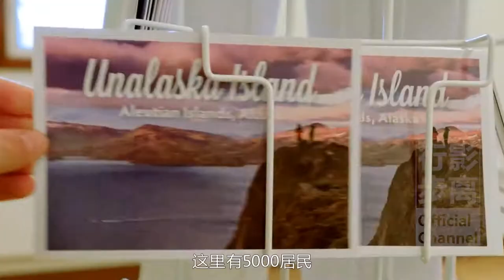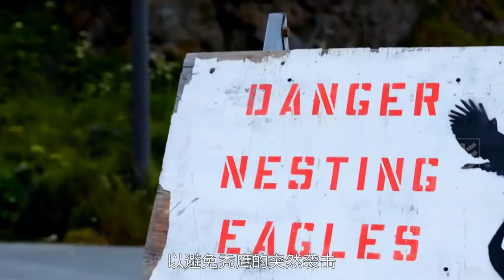這座禿鷹之城，被800只禿鷹統治，曾屬於俄羅斯的美國小城，美國阿拉斯加阿留申群島烏納拉斯卡，Unalaska，Aleutian Islands，Alaska，American town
這是一座曾經屬於俄羅斯的美國島嶼，如今卻成了禿鷹的天堂，島上的禿鷹有如街道上的攝影頭，時刻監控著過往的行人車輛和海港的船隻，它們的目的只有一個，那就是找點吃的。
1782年美國將禿鷹定為美國的國鳥，從此又名白頭海雕的禿鷹成為了美國國家的象徵，但1784年美國總統富蘭克林寫給女兒的信中，稱這隻老鷹是“一隻品味不好的鳥”。
1867年美國花費720萬美元從俄羅斯手中，購買了北美禿鷹最集中的阿拉斯加地區，1918年美國國會通過了候鳥條約法案，以保護鳥類免遭肆意殺戮。 1982年裡根總統宣布每年的6月20日為禿鷹日。
說了這麼多，關於美國與禿鷹的關係，接下來咱們在來聊聊這座被禿鷹佔領的美國小城，大家就很容易理解了。
位於阿拉斯加阿留申群島的烏納拉斯卡，是美國公認的受禿鷹攻擊的最熱門的小城，這裡有5000名居民，但在繁殖季節，禿鷹的數量甚至可以達到800只。
某天你打開房門，屋頂和門口就可能有禿鷹在站崗，甚至還會有可愛的小狐狸公開造訪。草坪上也站滿了禿鷹，居民們也會時不時的將魚肉拋給它們。
禿鷹最喜歡吃魚和腐肉，但餓急了它們甚至還會吃人類的美食，十六歲的伊桑·伊茲勒正拿著一塊意大利辣香腸比薩餅走回學校時，一直禿鷹向他俯衝過來搶走了披薩。
海岸警衛隊中尉安德烈斯·阿瑞斯在來到烏納拉斯卡的第三天，被一隻禿鷹從山坡上連續攻擊，最後手機竟被禿鷹搶走了。這裡的禿鷹如此大膽，它們甚至還會從商店停車場的購物者手中搶購雜貨。
其實禿鷹聚集於此的另一個原因，是因為這裡有一座名為荷蘭港的美國曾經最大的商業捕魚中心，雖然後來被咱們聊過的點燃世界的城市美國馬薩諸塞的新貝德福德所取代，但荷蘭港對於禿鷹來說依舊有著最為強大的吸引力。
當地人也將禿鷹暱稱為荷蘭港鴿子，每到捕魚季節，禿鷹甚至會集體包圍漁船，虎視眈眈的等著新鮮美味的自助餐，一些運送海產的貨車它們也不會放過，禿鷹的視力太好了，但它們捕食的方式更聰明，哪裡有同伴聚集就直接湊過去搶食，這樣的自助party，也會為年輕未婚的禿鷹創造勾搭的機會。
烏納拉斯卡是近距離賞鷹的最佳地點，但每年都會有十人左右被為禿鷹攻擊而就醫，尤其是郵局的停車場是最容易受到禿鷹攻擊的場所，為此每到禿鷹聚集的季節，野生動物警官都會在空地上豎起警示牌，當然警察們也會呼籲廣大市民不要亂扔垃圾，以避免禿鷹的突然襲擊。
同時這些禿鷹也另垃圾處理場的管理人員頗為頭疼，這些傢伙甚至可以把壓實打包好的垃圾給完全拆散，看到國家的驕傲被貶低為拾荒者，實際上也是一種悲傷。
儘管如此，大多數的烏納拉斯卡居民對與這些猛禽，仍然保持著良好的態度，聯邦法律禁止人們以任何方式騷擾禿鷹。對於當地居民來說，避免禿鷹襲擊的最佳方法就是遠離它們的巢穴，如果實在躲不過，一定要抱住頭部並迅速離開。
怎麼樣？與國家的象徵一起生活是什麼樣的感覺？正如被偷走手機的海岸警衛隊中尉安德烈斯·阿瑞斯所說，當我受到攻擊時，我仍然欣賞禿鷹的壯麗，即使我在詛咒它。
烏納拉斯卡是一片在美國的俄羅斯風格小城，禿鷹的聚集更是增加了小城的獨特魅力，同時這裡也是暴風雨的搖籃和風的誕生地。
⇲ 更多視頻專輯 ⇲⇲⇲
【行影步離】 ⇲  國際版分區專輯  ⇲
【行影步離】 ⇲  國際版分類專輯  ⇲
【行影步離】 ⇲  國內版自駕游專輯  ⇲